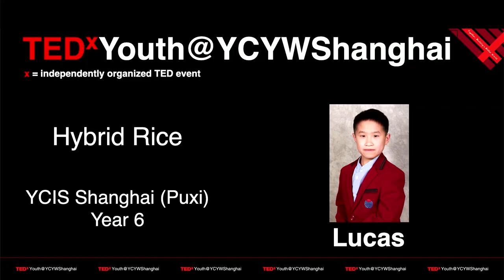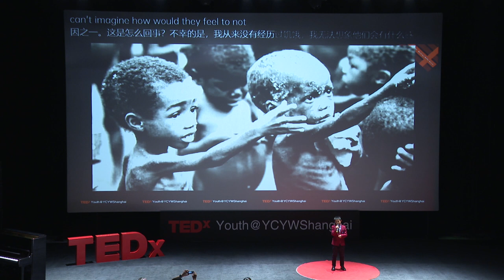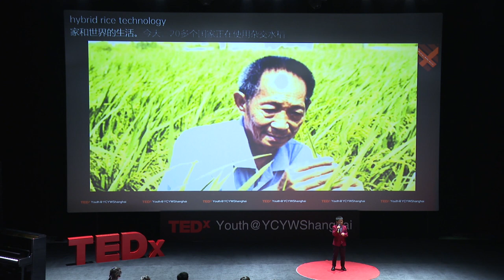Yuanlong Ping - Feeding Thousands | Lucas Wang | TEDxYouth@YCYWShanghai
This talk focuses on the life works of Yuanlong Ping, the man who fed thousands through his hybrid rice grains. Lucas explores the life and impact of Yuanlong Ping. This talk was given at a TEDx event using the TED conference format but independently organized by a local community.